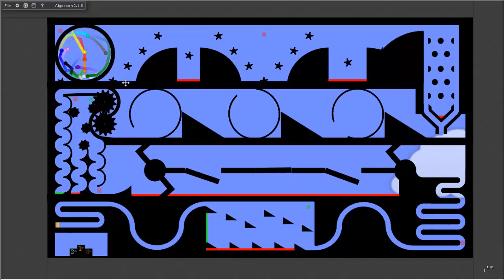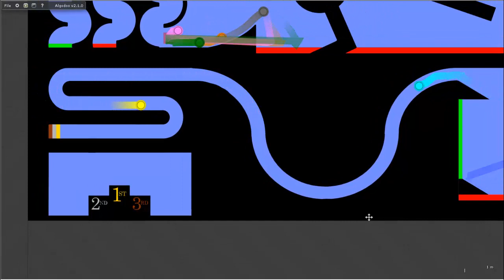Marble Race #4: 12 colors | Bouncy Marble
Hey guys, this is a new marble race with 12 contestants. I hope you like it :D

1. Beta Love - Coyote Hearing
2. Foundation - Vibe Tracks
3. Say Yeah - Topher Mohr and Alex Elena